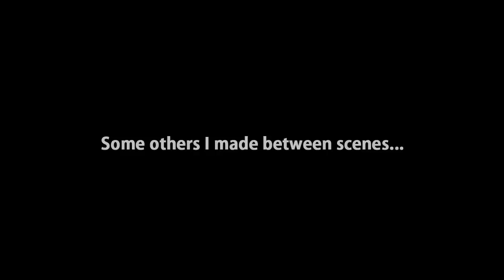The Nebula Stone - Making Labradorite Jewellery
Part 2 of the Electric Blue Labradorite and creating Jewellery from rough slab to cab. Taking you through the entire process of what it takes to make a finished piece of Jewellery.